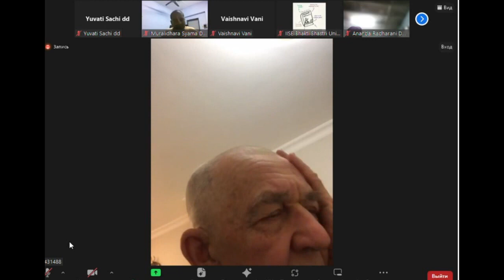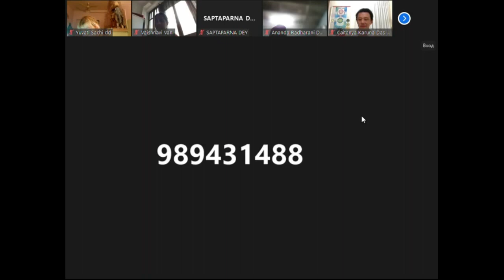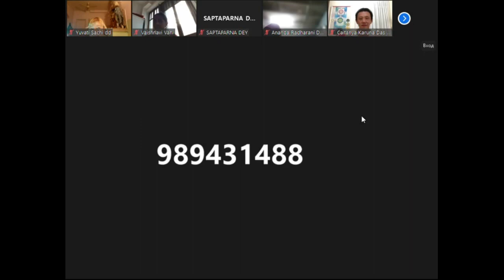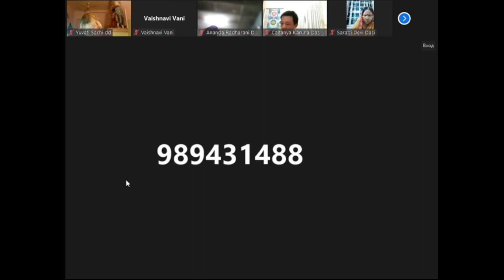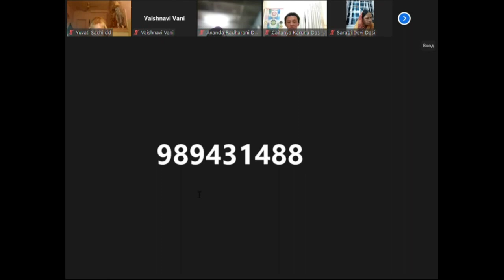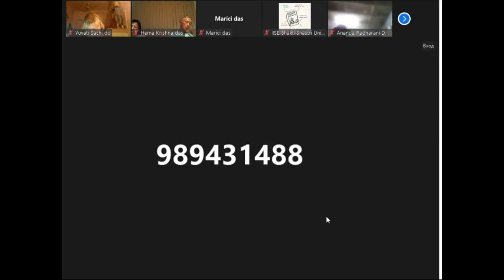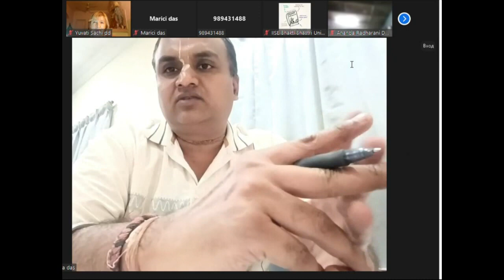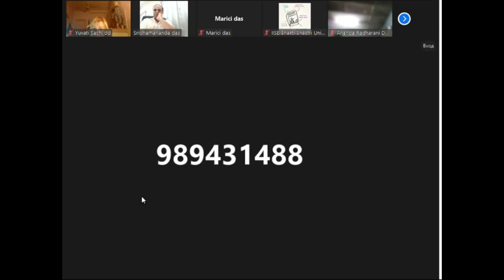BVV Narasimha Swami, Sri Isopanishad |Bhakti-shastri for Malaysia| (Lesson 2), 22.11.2023